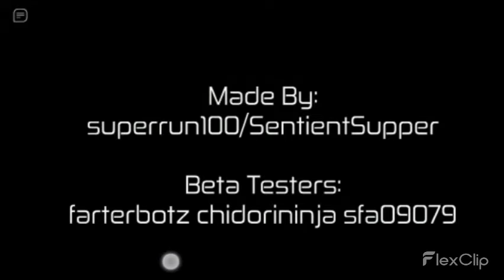Beating ROBLOX HOURS with Artisan! Hours difficulty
Overused one specific meme